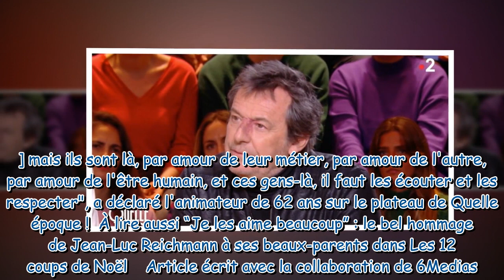"Ça m'a arraché complètement" : Jean-Luc Reichmann bouleversé en parlant de la mort de sa mère dans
"Ça m'a arraché complètement" : Jean-Luc Reichmann bouleversé en parlant de la mort de sa mère dans Quelle époque sur France 2